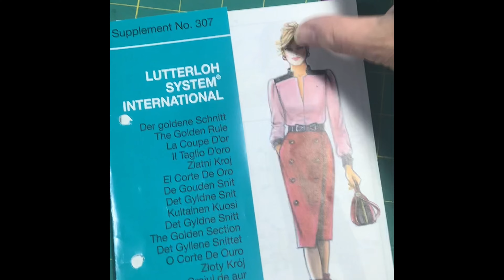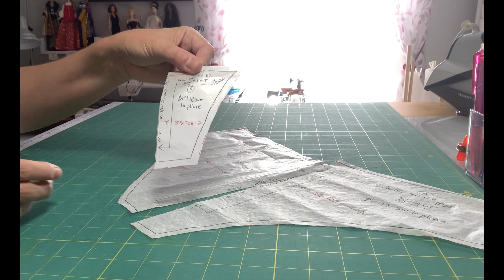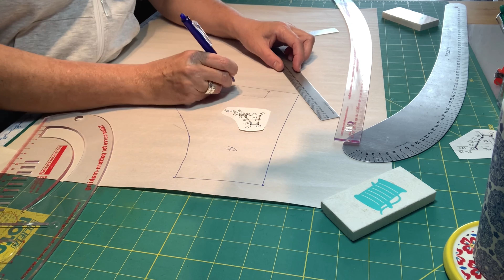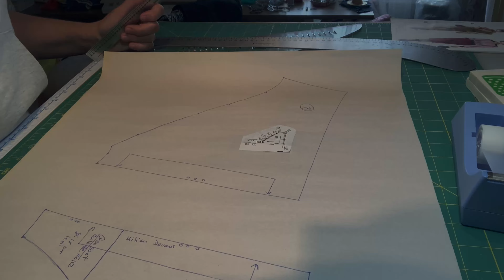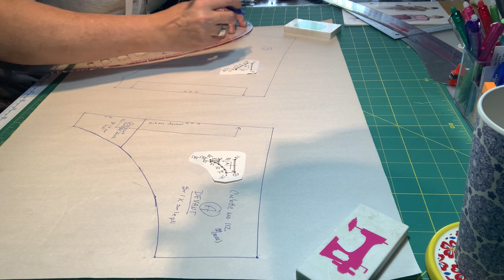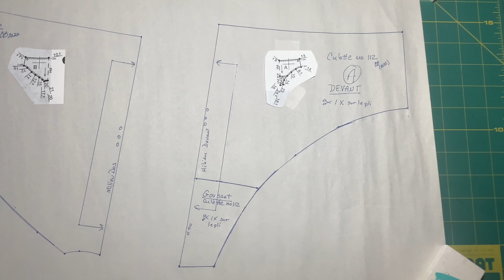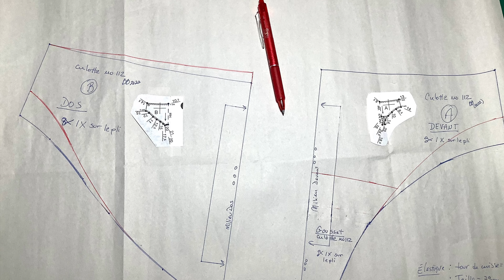Underwear with Lutterloh System The Golden Rule !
Underwear with Lutterloh Patterns ✂️🧥 🪡

Testing and adjusting the underwear pattern supplement 307 style 112 with Lutterloh Pattern Making System The Golden Rule

With only two measurements you can make wonderful patterns that really fits. It's so easy and accurate. DIY creations for skirts, pants, dresses for you and all the family, is really easy and fun!